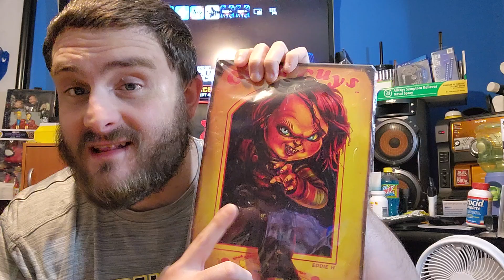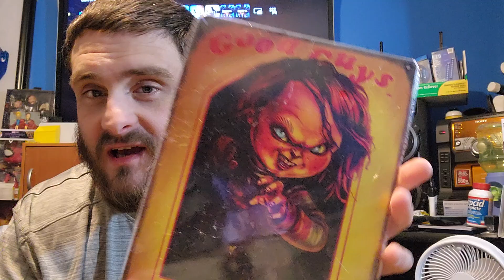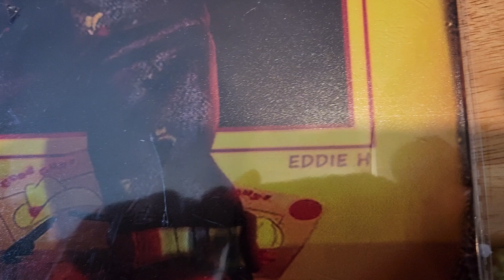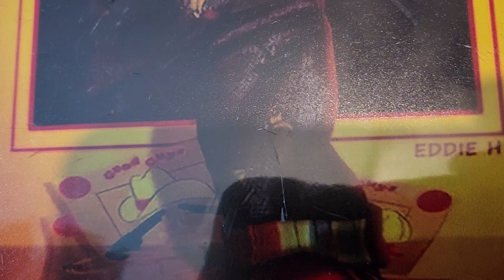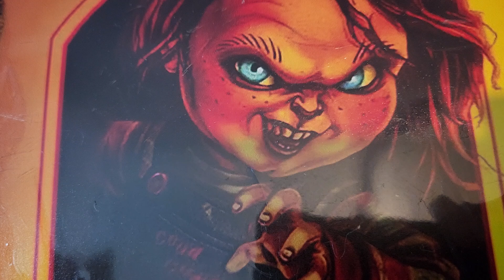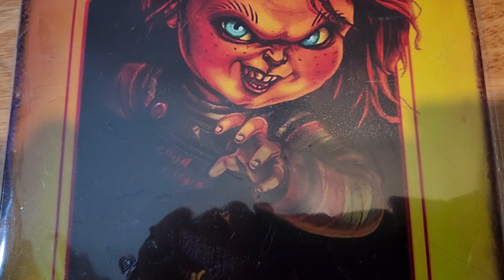Chucky Coming Out Of His Good Guy Box Tin Sign Poster With Nice Details |Review!